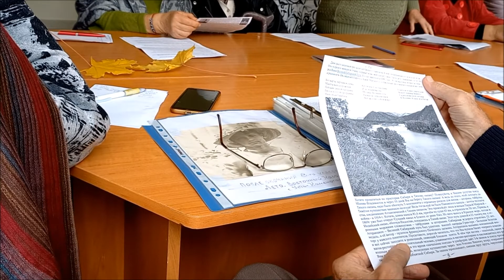"Русское чудо" на Всемирной выставке в Париже в 1900 году : лекция Натальи Науменко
Лекция Натальи Науменко о впечатляющих достижениях русской научно-технической мысли. Клуб книголюбов. Кишиневская Ломоносовка. Ноябрь 2022.